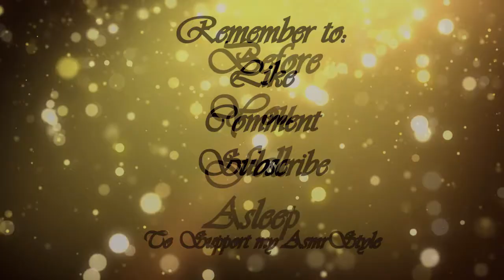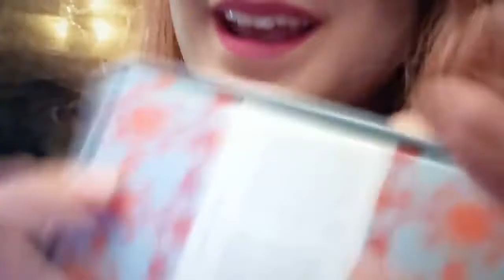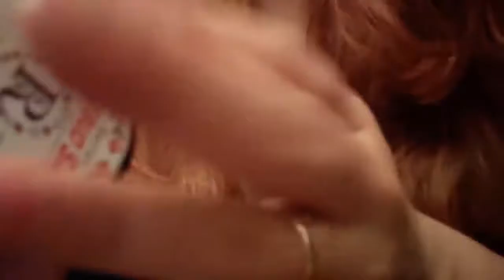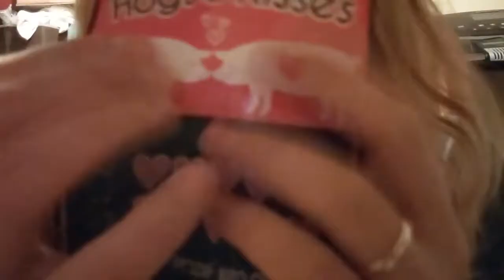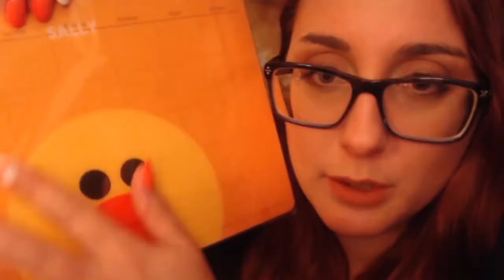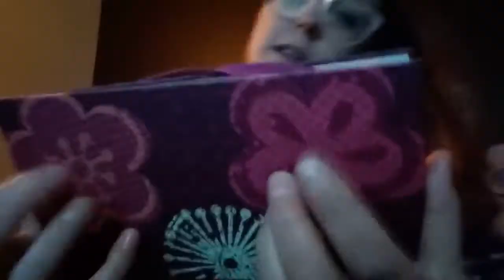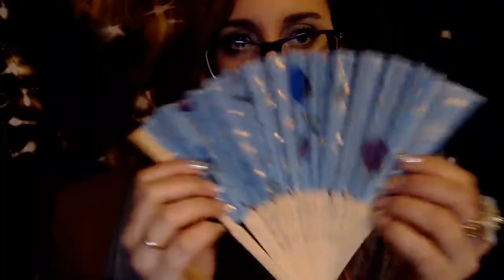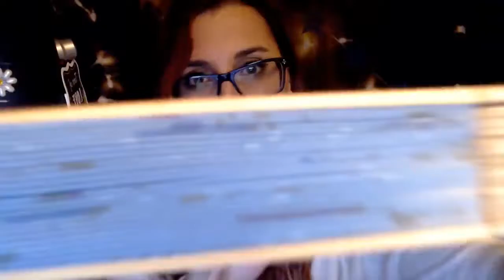ASMR For People Who Miss My OLD Videos (Weird, BUT Effective Unpredictable ASMR)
ASMR For People Who Miss My OLD Videos Weird, BUT Effective Unpredictable ASMR. asmr alysaa weird style visual asmr triggers

💎 Ways to give back and support me and my content in a very impactful way 💎

~Paypal customs are currently discounted at *Special Patron Pricing for ALL* (this offer is available only for simple role plays and trigger videos) *please choose "family and Friends" options to avoid extra fees!
_5 minutes for $20usd // 10 minutes for $35usd // 15 minutes $50usd_

~Become a Channel Member and Access SPECIAL CUSTOM Emotes for Live Streams and Comments as well as Custom Badges